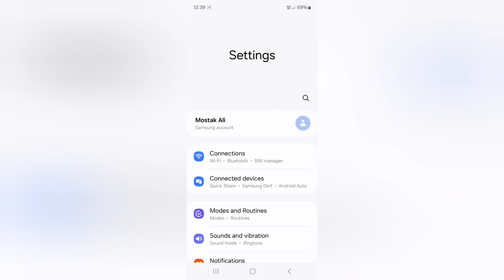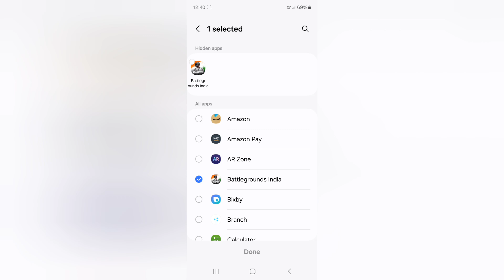Samsung Galaxy A23 app hide kaise kare, how to hide apps in Samsung, Samsung phone me apps kaise chi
Samsung Galaxy A23 app hide kaise kare, how to hide apps in Samsung, Samsung phone me apps kaise chipaye, app hide settings